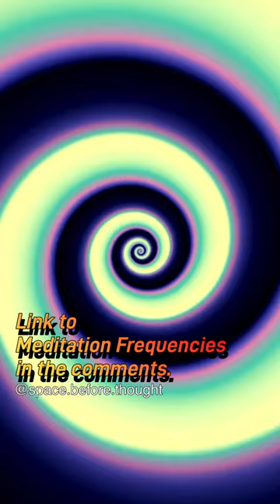DAVID BOHM CONSCIOUSNESS ✨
David Bohm was a theoretical physicist and philosopher who shared groundbreaking ideas on the nature of reality and consciousness.  His unique perspective on reality and thought, particularly his insights into the quantum field, are transformative. I n this video, we explore Bohm's work on consciousness and the implicate order, which proposes that wholeness and interconnectivity are fundamental to reality.  Bohm's way of wording his understandings can completely shift anyone's consciousness. Take the time delve into the mind of David Bohm and explore his revolutionary theories on consciousness.  He has many amazing videos online.

If you like what you hear and would like to support this channels growth, then donations are greatly appreciated.
No Youtube mid-roll ads are set for these videos, so you be assured of a peaceful meditation.

MY LINKS:
Art :::

My Favourite Books:::::::
- The NEVILLE GODDARD Book Collection
- JOSE SILVA Mind Control Method Book
- JOSEPH MURPHY The Power of the Subconscious Mind
- NAPOLEON HILL Think & Grow Rich
- CHARLES HAANAL The Master Key System
- CHARLES FILLMORE Prosperity
- JAMES ALLEN As a Man Thinketh
- CATHERINE PONDER The Dynamic Laws of Prosperity
- FLORENCE SCOVEL SHINN Collected Works
- STUART WILDE Infinite Self
- US ANDERSON Three Magic Words
- IT WORKS!
- JOHN C LILLY - Center of the Cyclone
- JOHN C LILLY - The Scientist

Recommended Products For Relaxation:::::
- Halo Sleep Mask
- Bluetooth Sleep Mask with Headphones
- SHURE Aonic 215 Earphones
- SONY Noise Cancellation Headphones
- Chakra Tuning Fork Set
- Magicteam Sleep Sound White Noise Machine
- Koshi Aria Tuned Wind Chimes
- Exelme Night Light Projector